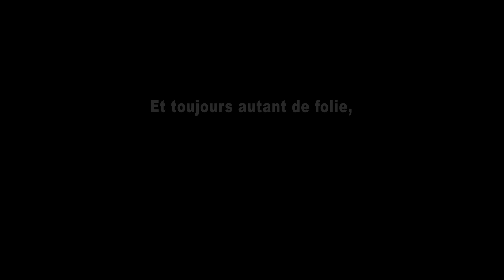Spectacle Les Bikers 2022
Vidéo de pré-présentation de notre spectacle “Les Bikers“ version 2022.